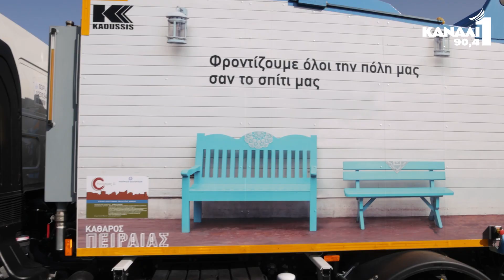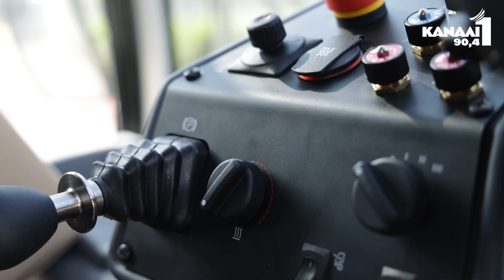Παραλαβή πέντε νέων σύγχρονων οχημάτων καθαριότητας από τον Δήμο Πειραιά